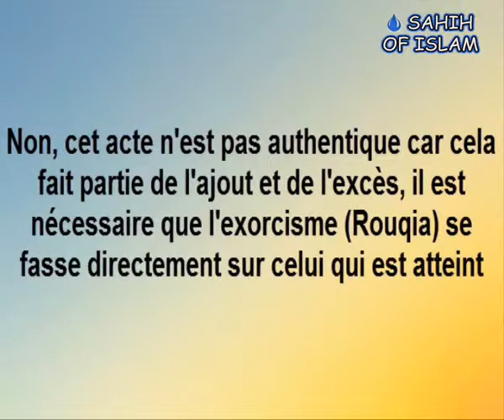Rouqia par téléphone ? Cheikh Salih al Fawzan